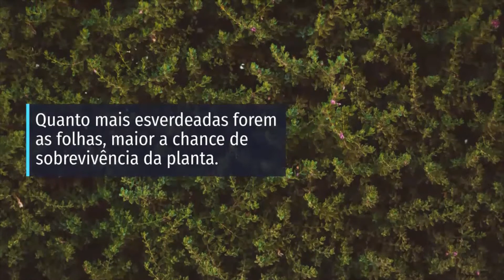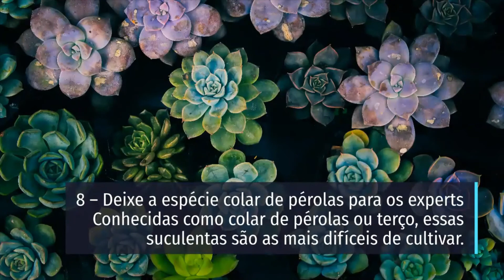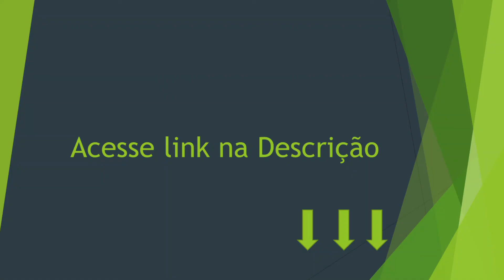Coisas que voê não Sabia sobre Suculentas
o site que gerencia nossos pagamentos é a HOTMART, que é o maior site de cursos digitais do Brasil.

Beijos,